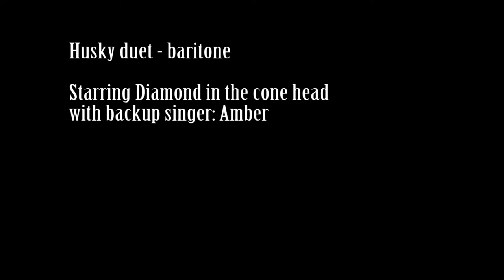Husky singing a duet in baritone - lament of the cone head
Huskies singing a duet in very low voice. Diamond usually goes into a high voice, but in this episode, they both sang really low. I just love Amber's voice. Diamond is wearing his cone since he just had some minor surgery on his thigh.